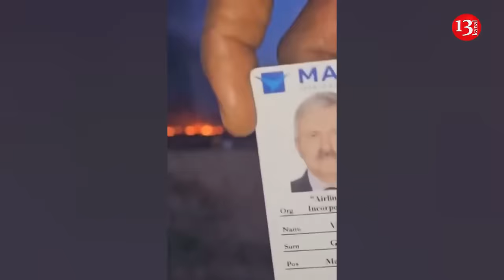Russian Il-76 plane carrying weapons and cargo shot down in Sudan - Video footage from the area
A cargo plane with Russians on board has been shot down in Sudan, Russian media reported on Monday. Sudanese militants, previously pro-government paramilitary organization Rapid Reaction Forces has claimed responsibility for the downing of the plane. One of the killed persons has been identified as Viktor Granov, the chief engineer of Airline Transport Incorporation, Russian media reported. There were several other colleagues with Granov on the plane. Russian Embassy in Sudan has stated that they were in contact with local authorities and were finding out all the details of the incident. Ukrainian media has claimed that Il-76 was carrying weapons from the UAE to separatists in Sudan. Footage from the crash site of the Il-76 cargo plane, which crashed this morning in Sudan has been circulated in media. Earlier, Russian media and bloggers wrote documents of two Russian citizen were found in crash site. According to media reports, the plane was chartered by the UAE, and based at Manas International Airport in Kyrgyzstan’s capital Bishkek. According to initial media estimates, the plane was delivering aid from the UAE to Chad, but was shot down by “friendly fire”. It is not yet known exactly how many people were on board of the plane that was downed in Darfur where military operations are taking place.